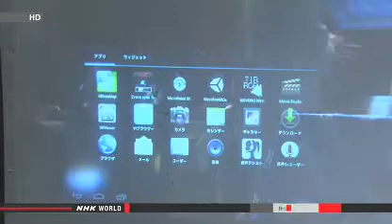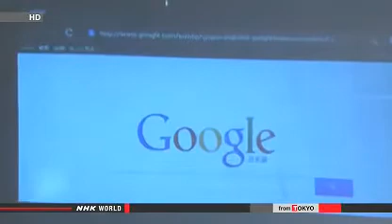Wearable video device